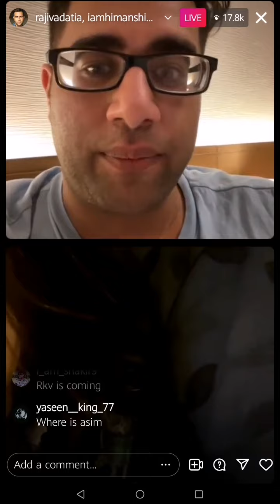Himanshi Khurana live with Rajiv Aditia 2022 instagram live